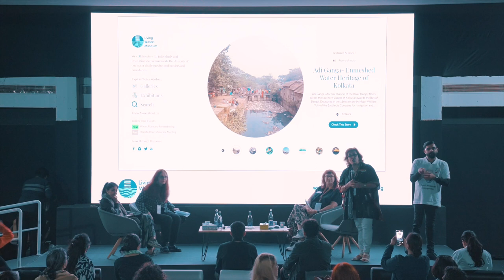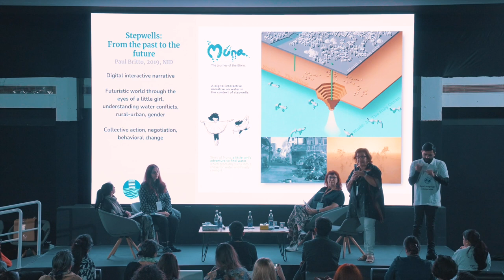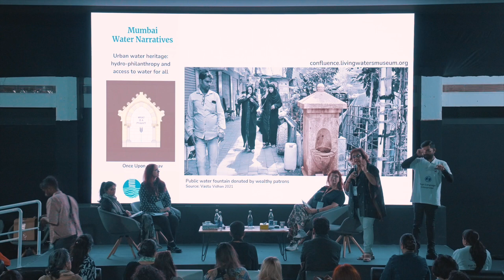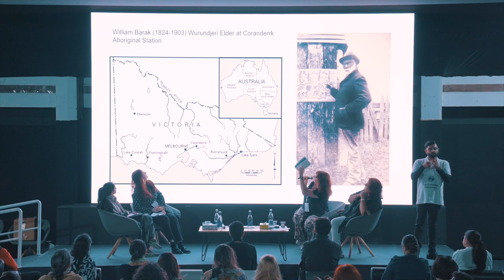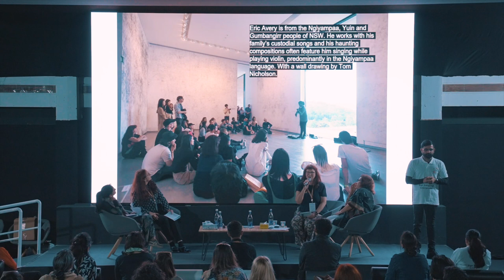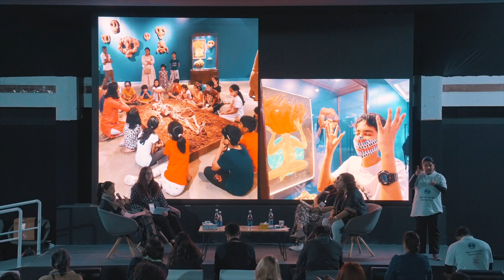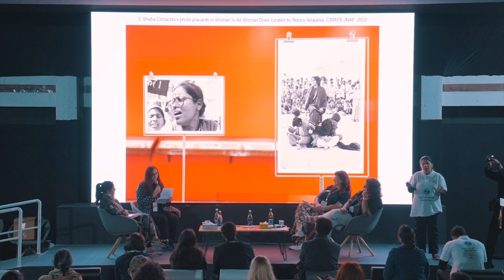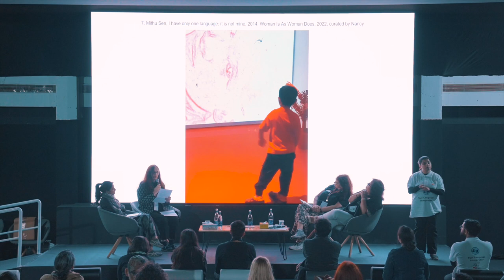Behind the Canvas: Curating for the Public | IAF Talks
Cultural theorist and curator, Nancy Adajania, Director of Jehangir Nicholson Art Foundation, Puja Vaish, and Director of the TarraWarra Museum of Art in Victoria, Australia, Dr. Victoria Lynn, talk about the changing role of a curator in the art world today, the need to constantly expand and reach beyond the walls of institutions and engage with a wider public. Curator and founder of the virtual Living Waters Museum, Dr. Sara Ahmed, will moderate and contribute to this conversation.

In the arts, the role of the curator creates the interface of how the public will interact with the arts, heritage and culture on display - be it public museums, private foundations, commercial galleries, interactive public spaces, heritage sites, and much more. From exhibition design to programming, workshops to walkthroughs, writing press releases and essays, the curator wears many hats to ensure that the public interaction with Art remains multifaceted. Our panel addresses, with changing times, what are the types of relationships with stakeholders that are necessary to put up an ideal programme and exhibition for the 'public' - knowing full well that a monolith like a 'public' does not exist. Do we need to reimagine the role of the curator for our future and how do we make sure this role remains true and relevant to our times?

This talk was part of the ‘Align and Disrupt’ talk series curated by independent art curator and educator, Shaleen Wadhwana, at India Art Fair from 9 - 12 Feb 2023 in New Delhi.